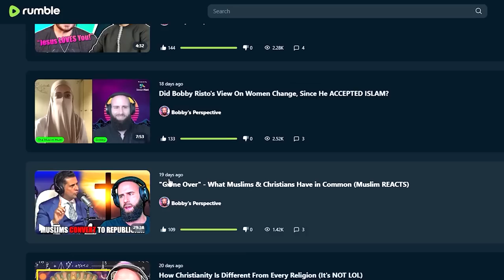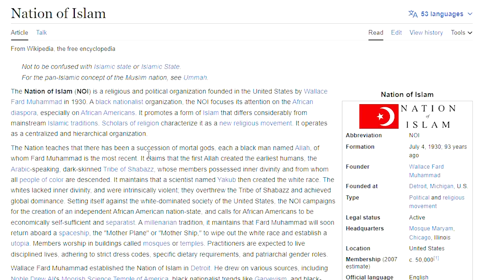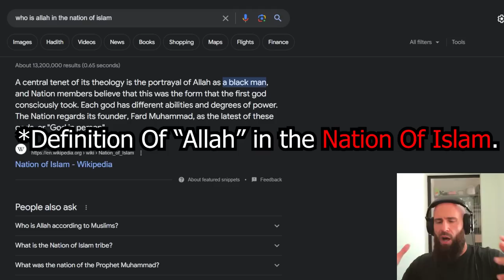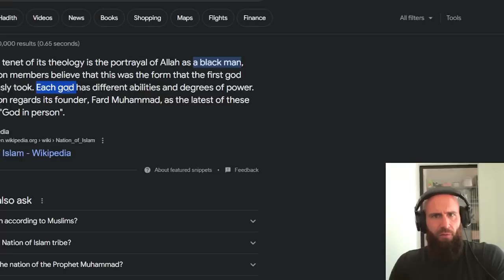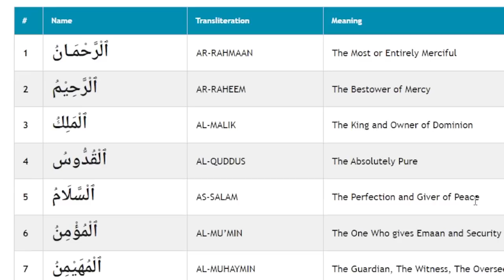SHIRK! Nation Of Islam Is NOT Islam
MUSLIM DEBATES NATION OF ISLAM MEMBERS - SPEAKERS CORNER

For EUROPE €:

Account holder: HALAL HOLDINGS LTD
BIC: TRWIBEB1XXX
IBAN: BE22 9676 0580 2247
Wise's address: Avenue Louise 54, Room S52
Brussels
1050
Belgium

For UK £:

Sort code: 23-14-70
Account number: 57270672
IBAN: GB85 TRWI 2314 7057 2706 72
Wise's address: 56 Shoreditch High Street
London
E1 6JJ
United Kingdom

For  US 💲:

ACH and Wire routing number: 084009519
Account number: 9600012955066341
Account type: Checking
Wise's address: 30 W. 26th Street, Sixth Floor
United States